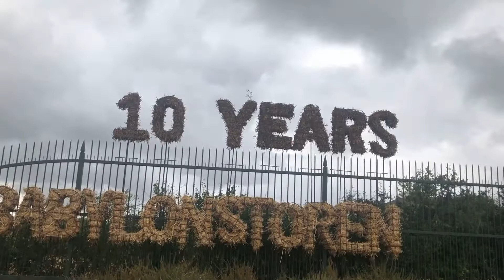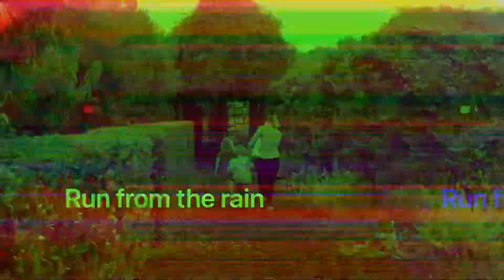Deryn goes to Franschhoek, South Africa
Little fun at a South African wine estate, with lots of fun for the kids